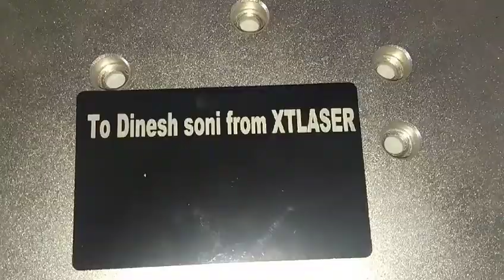Mark om aluminium sheet with 20w fiber laser marking machine